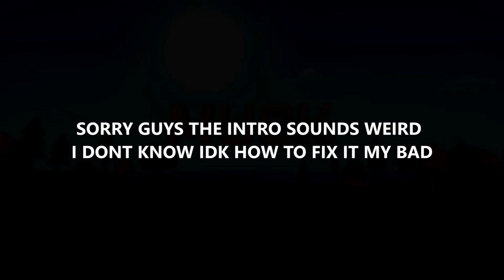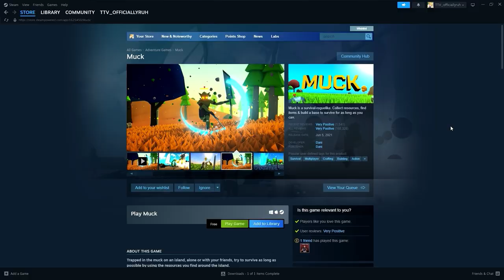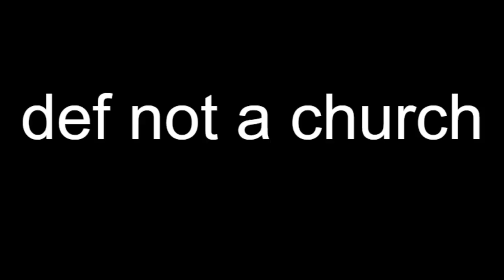THE FUNNIEST SUVIVAL GAME ON STEAM | Muck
Muck is an open world survival game and I honestly found it super fun! It is available for free on steam as well and I highly suggest you check it out!